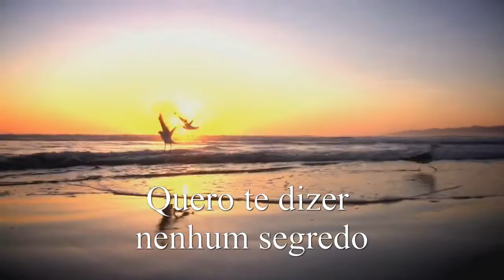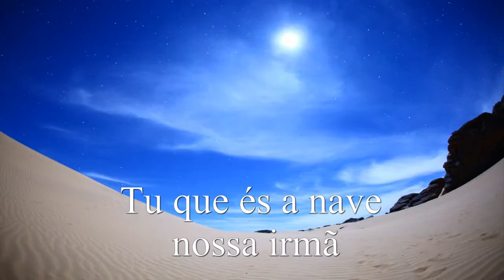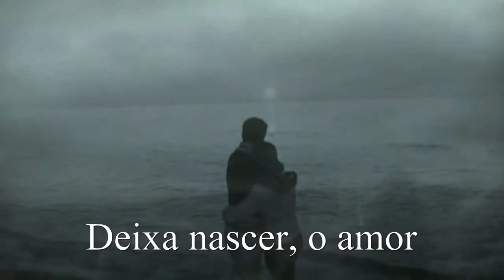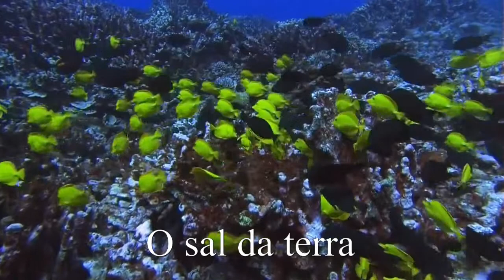O Sal da Terra HD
Vídeo  Ecologia em HD 720p. Musica do Beto Guedes